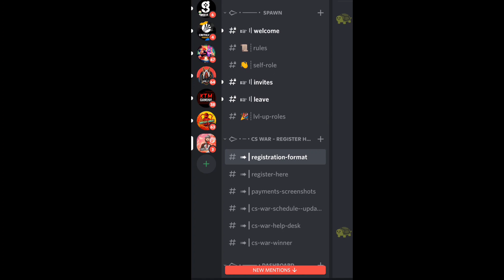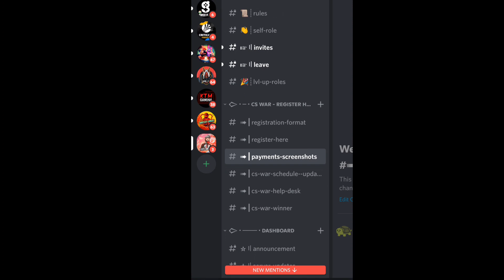HOW TO REGISTRATION IN MY CLASS WAR OF ODISHA || PRIZE POLL 500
Free Fire Live Rank Push New Tournaments Free Fire Live New Update and New Event Diamond Spin with Tapu Gaming Solo, Duo, Squad, Dynamic Duo and Custom Room Gameplay.

🆔 Free Fire Id Name:- TAPU GAMING (India Region)

Paytm /PHONE PAY NUMBER :- 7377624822

1.Garena Free Fire Indonesia Live
2.Garena Free Fire Brazil Live
3.Garena Free Fire Brasil Live
4.Garena Free Fire India Live
5.Garena Free Fire Singapore Live
6.Garena Free Fire Thailand Live